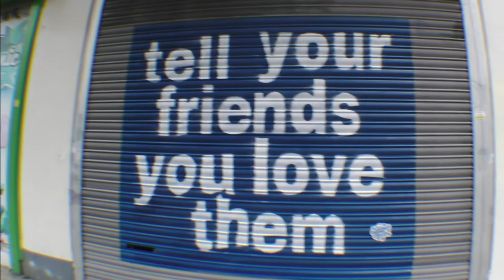Tell Your Friends You Love Them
By Mac and Jake

Featuring:
Sol
Jarrad
Levi
Bill
Reece
Shine
Kai